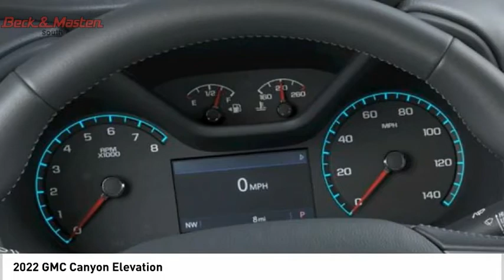2022 GMC Canyon 1193083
2022 GMC Canyon Elevation

This Summit White 2022 GMC Canyon Elevation might be just the crew cab for you.  It comes with a 6 Cylinder engine.  We're offering a great deal on this one at $38,425.  For a good-looking vehicle from the inside out, this crew cab features a charming summit white exterior along with a black interior.  Call or visit to talk with one of our vehicle specialists today!